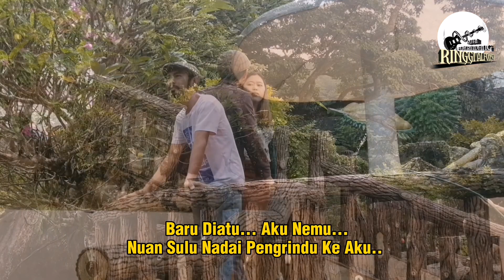Nadai Guna Ngarap Pengerindu Ari Nuan Sulu / Versi Iban / Song Cover By / Ringgi Alfonso